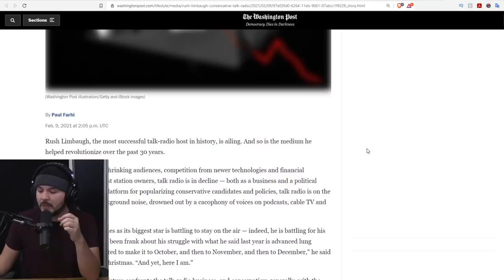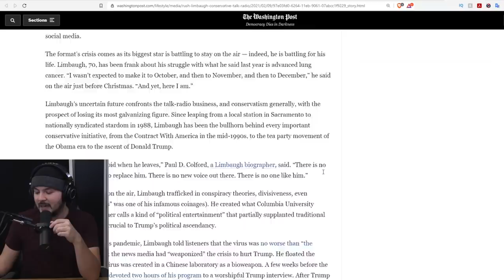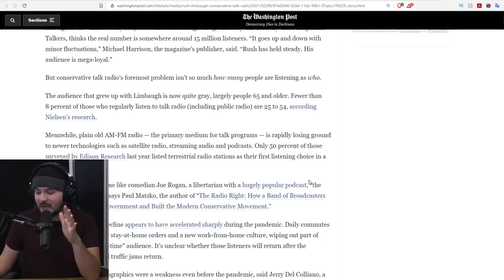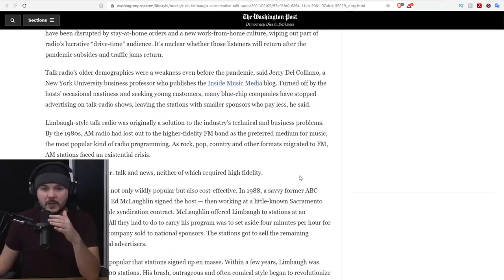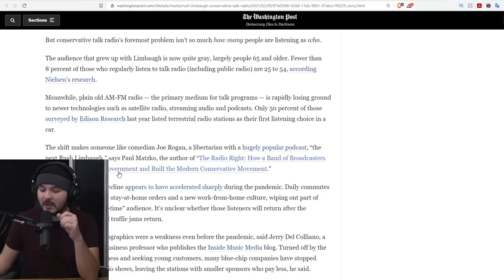Article Calls Joe Rogan The Next RUSH LIMBAUGH, Could This Be Accurate??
Tim, Ian, Luke, and Lydia host Siraj Hashmi, Washington Examiner contributor and Twitter List-maker, to analyze a recent article drawing a comparison between Joe Rogan and Rush Limbaugh.

Guest: Siraj Hashmi @SirajAHashmi (Twitter) @SirajHashmi (YouTube) Hashing It Out Podcast

Hosts:
Luke @LukeWeAreChange (Twitter) @wearechange (YouTube), TheBestPoliticalShirts.com